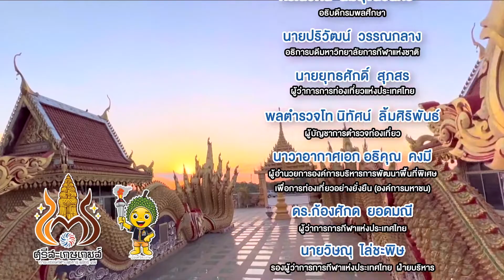ปีนหน้าผา Speed | 14 มี.ค. 65 | Highlight | ศรีสะเกษเกมส์ | T Sports 7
เทปการแข่งขันกีฬาแห่งชาติ ครั้งที่ 47 "ศรีสะเกษเกมส์"

ถ่ายทอดสดการแข่งขันทุกวัน ระหว่างวันที่ 5 -25 มี.ค. 65  เวลา 15:00 - 18:00 น.